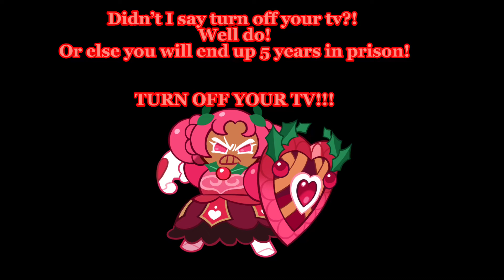HollyBerry Channel Anti Piracy screen